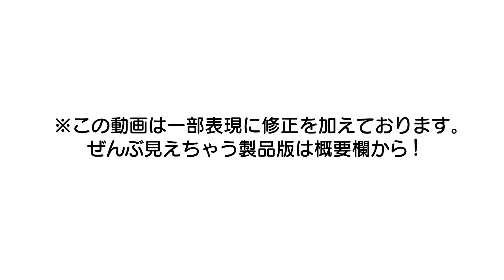【BL漫画】お兄ちゃんだって甘えたいわけで。第4話【CV:重松千晴・熊谷健太郎】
『【アニコミ】お兄ちゃんだって甘えたいわけで。』の第4話を特別にチラ見せします！
※一部の表現に修正を加えております。

〇作品情報〇
『【アニコミ】お兄ちゃんだって甘えたいわけで。』
漫画原作：吹浦ハギ
原作：餡玉

〇あらすじ〇
兄というのは、いつだって孤独なのだ……。
暴君な弟・敬太に馬鹿にされながら生きてきた兄・哉太は、日々の鬱憤を癒すために『弟☆カフェ　ふらんくふると』でアルバイトをしている。
このお店では、世知辛い社会に疲れた男たちが、対価を支払うことで理想の弟たちにご奉仕をしてもらえるのだ。

決して他人には言えない仕事だが、自分のことを「可愛い」「大好きだよ」と言って愛してくれる『お兄ちゃん』達（常連客）との生活に満足していた哉太。

ところがある日、アルバイトをしていることが敬太にバレてしまい……！

〇キャスト〇

哉太：重松千晴
敬太：熊谷健太郎